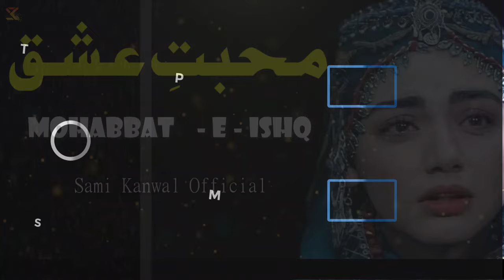Sami Kanwal Mohabbat - e - Ishq | Main Muhammad Bakhsh Kalam 2024 & 2023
Sami Kanwal
Phone Number & Whatsapp Number

Singer : Sami Kanwal
Compossing :
Producer : Sami Kanwal &  Qazzafi Zaib
Idea   : Abida Sami
Video : SkQ Team
Production : Sk Qazzafi Production
Lyrics           :
Audio           : Sami Kanwal